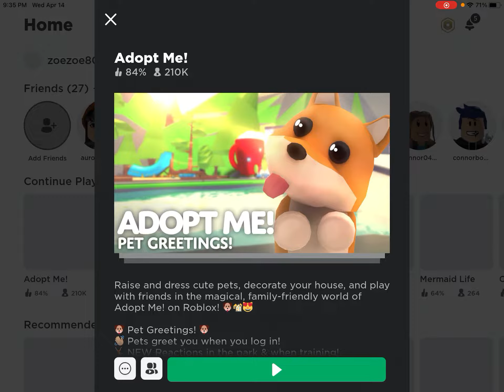I tried to trade legendary‘s in adopt me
And like if this video does not have any words I’m sorry about that I’m sorry about my last video 👋